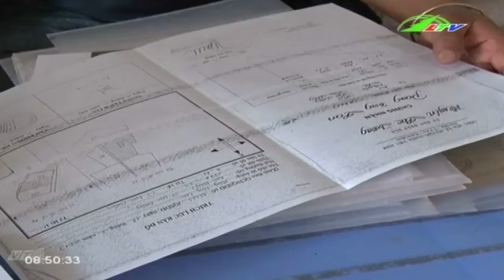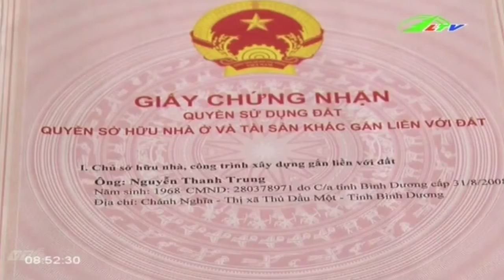Sổ đỏ nhà đất Vẫn còn lắm gian nan | Xã Hội Lâm Đồng TV